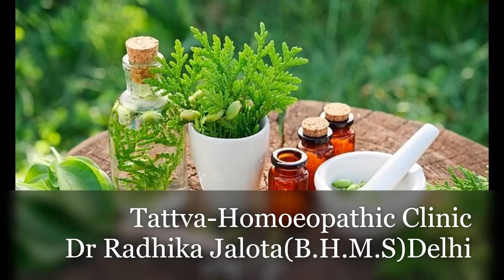PREMATURE GREYING OF HAIRS-HOMOEOPATHIC MEDICINES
Kindly check the Symptoms as per the video and take the above mentioned medicines as per your symptoms. Take medicines half an before meals.

Before taking any medicine you can also consult me on 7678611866 (phone and video consultation available) Consultation charges 250 /week with medicine For personal appointment kindly fill this Patient information form

Thyroidin 30/3 times/1 Month

Acid Phos 200
Lycopodium 200
Wiesbaden 200
Alternate every week for about 3 months

Pilcocarpinum 1M if above Medicine fail

Natrum Mur 200
Phosphorus 200
If Hair fall due to exhausting Diseases.
Alternate every week for 3 months